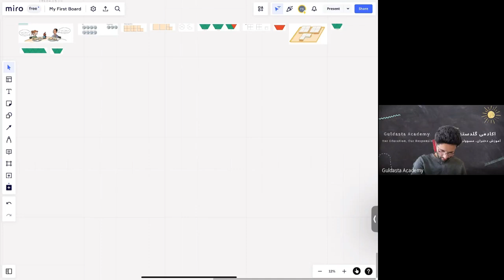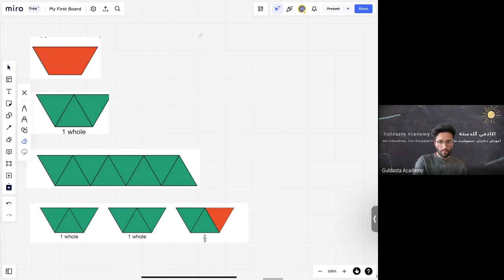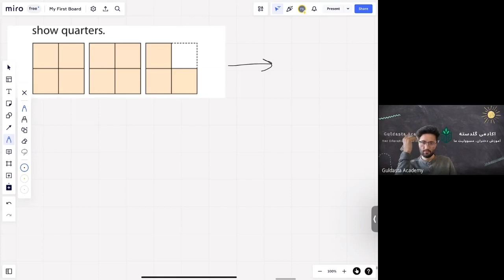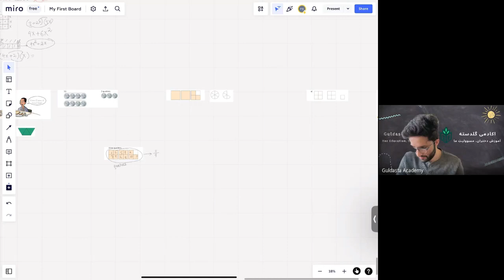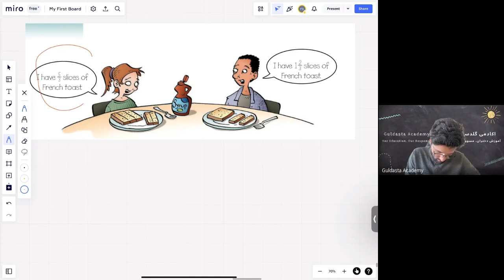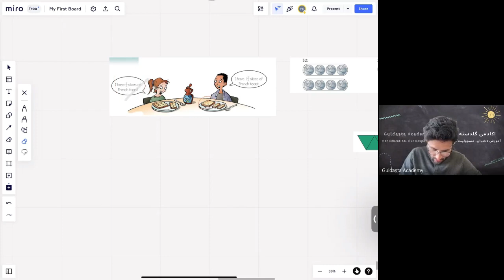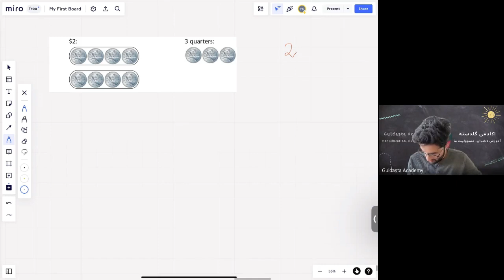Fraction: Whole Numbers and Mixed Numbers